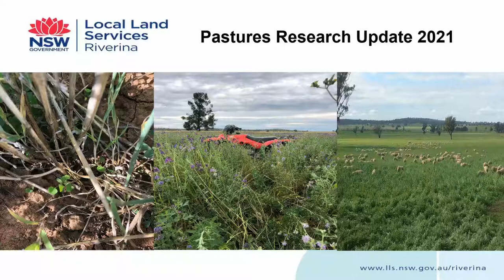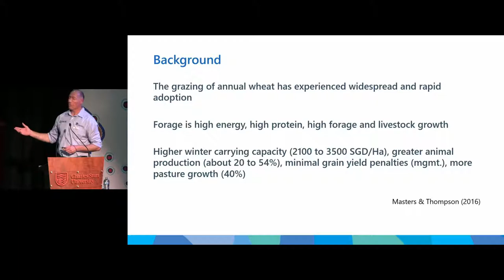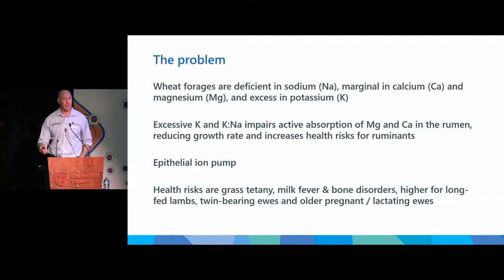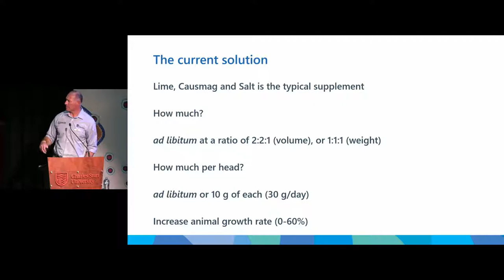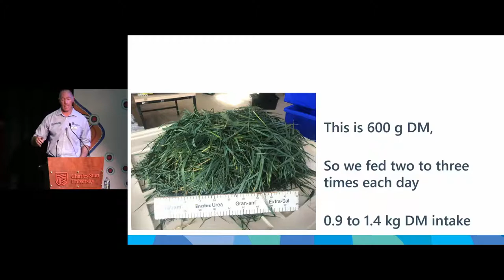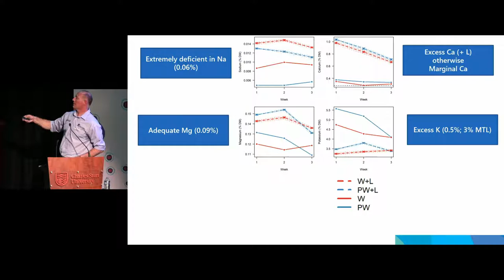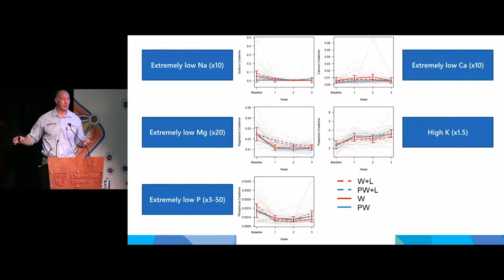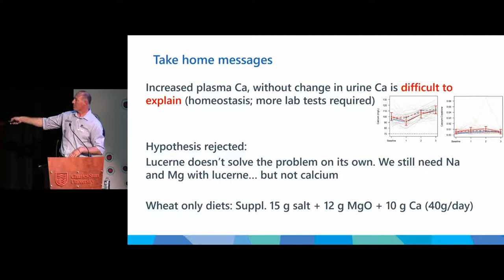Mineral balance in sheep grazing cereals –Gordon Refshauge (DPI) | Riverina Pastures Research Update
Gordon Refshauge (NSW Department of Primary Industries) takes us through an overview of the need to maintain mineral balance on grazing cereals due to the high K:Na ratio of the forage, in order to avoid metabolic disorders in sheep. Ongoing research at Cowra is examining the opportunities to manage mineral balance in mixed crop/legume plantings and has determined that lucerne is not a suitable substitute for mineral supplements on grazing wheat due to its low sodium concentration.

Recorded at the Wagga Pastures Research Update 2021.

Proudly funded by the NSW Government in association with Local Land Services and the NSW Department of Primary Industries.